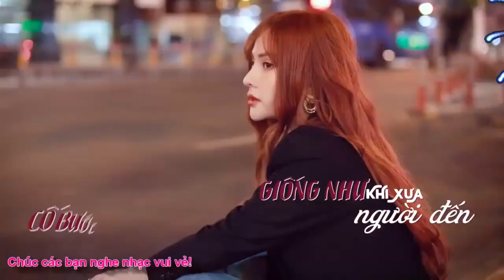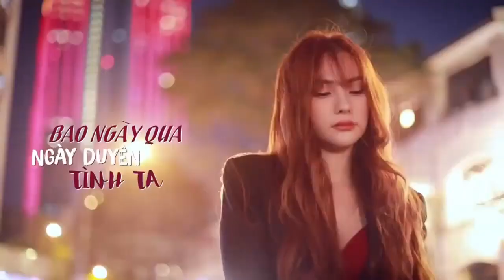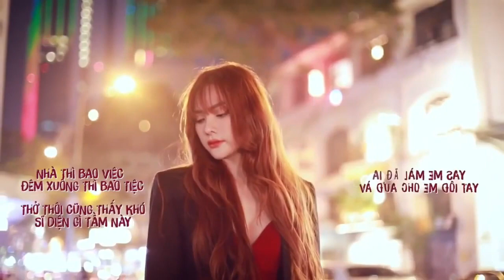top music Những bản nhạc mới hay nhất ai nghe cũng thích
Welcome to "NT free xplore" YouTube channel.

Lyrics bài 1:

Em ơi tìm tình yêu ở đâu cho xa xôi
Yêu ai thì cũng vậy thôi thì yêu anh cho rồi
Anh có sở thích ngồi 1 mình và chờ em
Siêu năng lực thì anh không có thứ anh có là siêu thích em

Sài Gòn thì nóng nực rồi có lúc cũng đổ mưa
Anh thương em như thế khi nào mới chịu đổ nữa
Người ta chết đuối thì họ cứu bằng phao
Vậy tim anh chết đuối vậy em tính làm sao

Chẳng cần em làm kế toán chỉ cần em kế anh
Chẳng cần em giỏi tính toán nhưng phải biết tính anh
Người ta nói em yêu thế còn anh nói hãy yêu anh
Em mặc gì cũng đẹp nhưng đừng có mặc kệ anh

Anh vun đắp tình ta vì ngày ngày anh gói ghém
Anh không thích đồ chua vì anh thích đôi môi em
Ví em là hoa đang tỏa nắng dưới mặt trời
Vì anh hướng về nơi em là người chăm sóc em cả đời

Yêu em anh phải, 9 đợi và 10 chông
Quyết đưa em về nhà, không về nhà bằng người không
Anh không biết ba hoa chỉ biết nói lời thật lòng
Chỉ cần ở bên em dù ngược gió và lội sông

Anh ở đây rồi, em tìm đâu cho xa
Thanh xuân của em đấy đừng lãng phí nữa đó nha
Vậy là thiên thần chỉ có ở trong tranh
Còn người thương em nhất chỉ có thể là anh

Yêu luôn là đúng vậy chọn em là không sai
Em luôn là người đúng anh chấp nhận là mình sai
Viết lên câu chuyện về tình ta sẽ không hề phai
Em như chất gây nghiện thì anh sẽ không bao giờ cai

30 chưa phải là tết nên đừng lo chi em à
Không làm bạn đâu phải là hết còn làm người yêu được cơ mà
Vô tình thấy em tự nhiên con tim rã rời
Uống nhầm lấy ánh mắt mà cơn say theo cả đời.